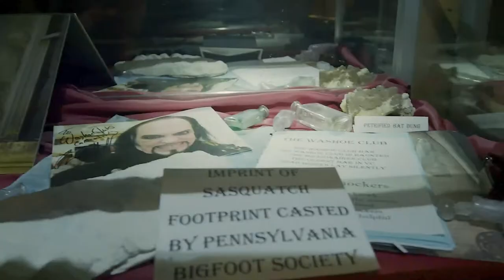The official Washoe club (documentary) ft. Nocturnal Research Society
We entered this location not knowing what was awaiting our arrival,
but its history.   From EVP's to being attacked!!!

list to my equipment: